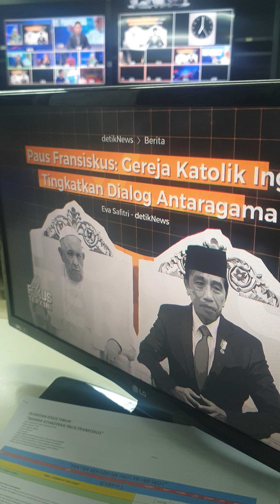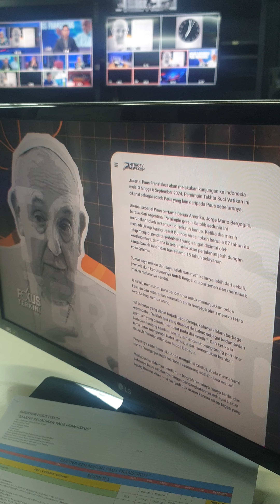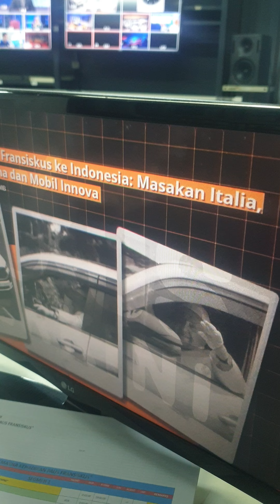BTS Talkshow FOKUS TERKINIEpisode: MAKNA PAUS HADIR DI INDONESIA